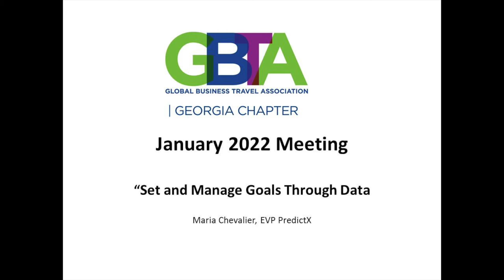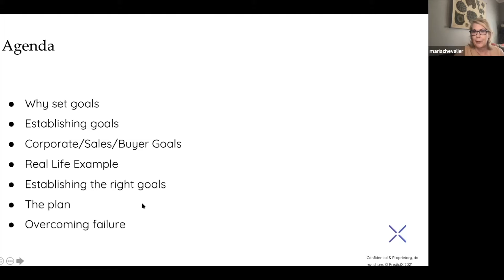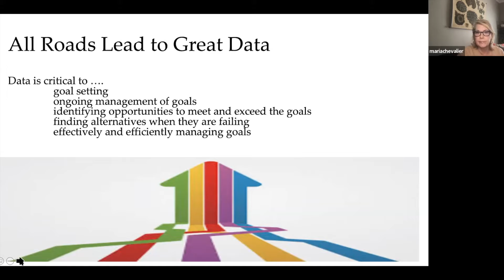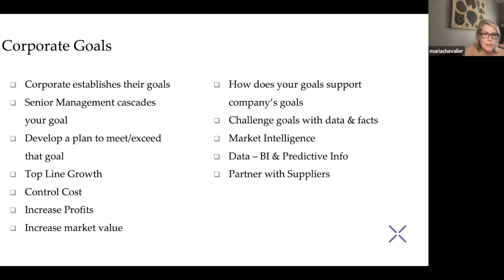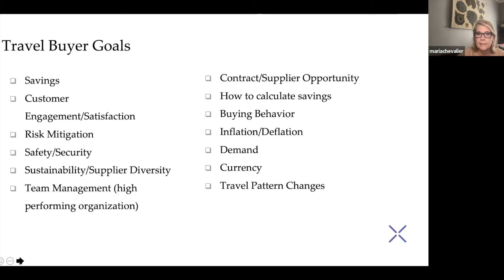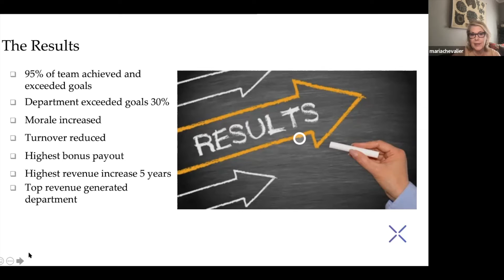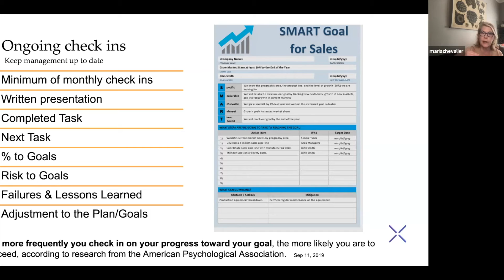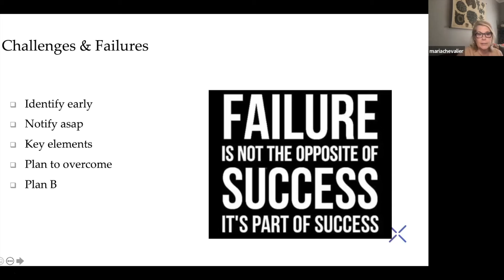2022 January 19 Meeting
Set and Manage Goals Through Data Presented by Maria Chevalier.